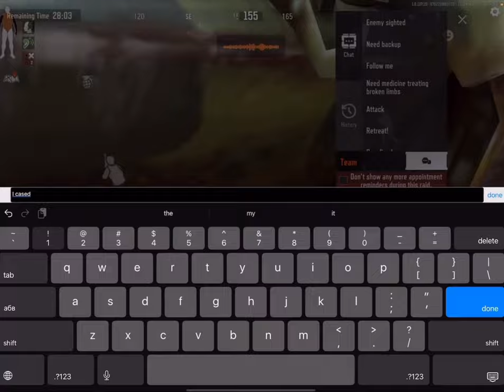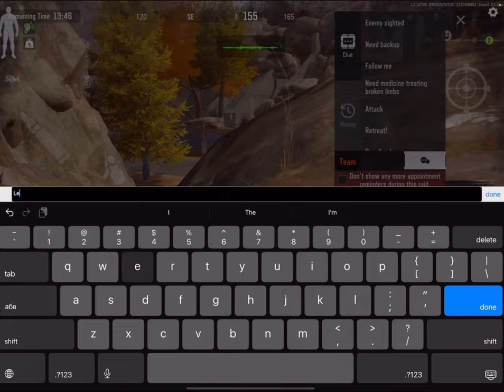Destroying THERMAL team with budget H4 loadout | Arena Breakout